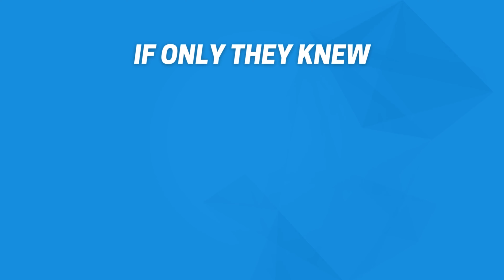If Only They Knew Amelia Sordell (Klowt)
Amelia Sordell, founder of personal branding agency, Klowt, speaks to Ted Lawlor on the If Only Knew Podcast.

You can follow more of Amelia's journey here: ameliasordell.com